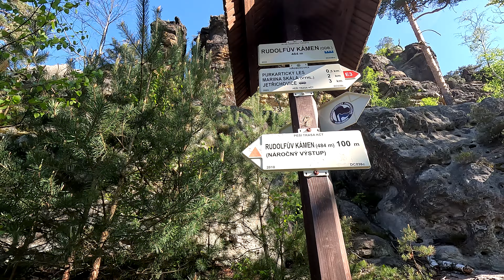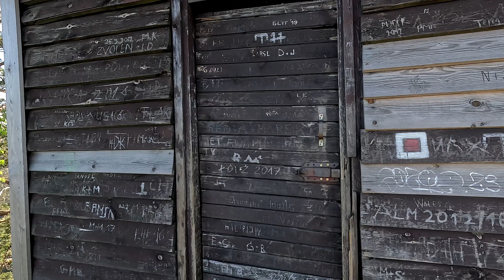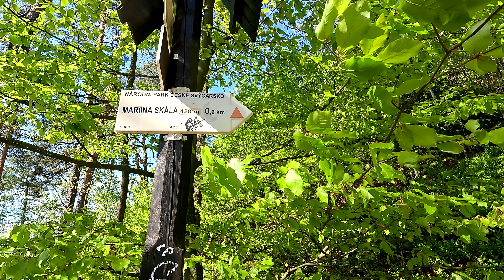Jetřichovice, České Švýcarsko - Rudolfův kámen, Vilemínina stěna, Mariina vyhlídka 4K